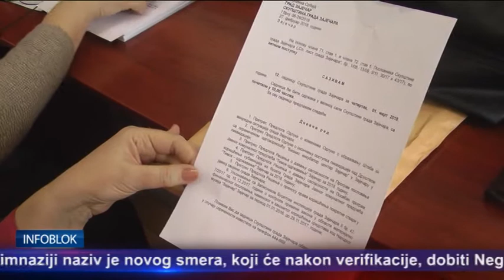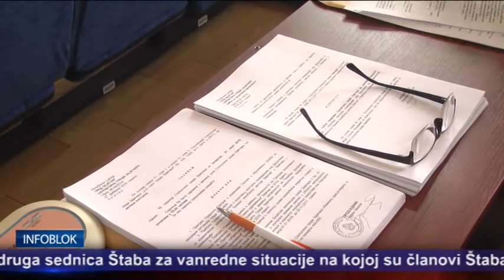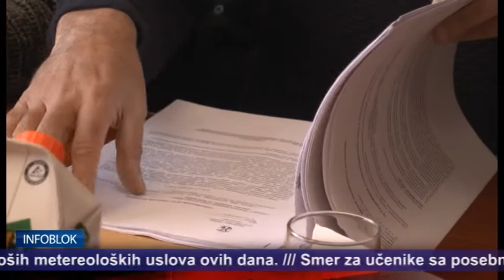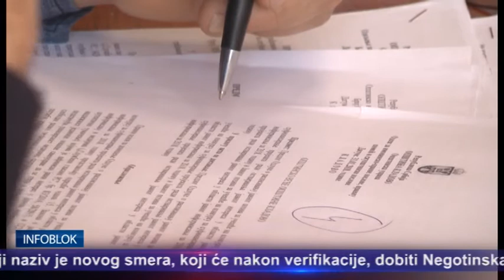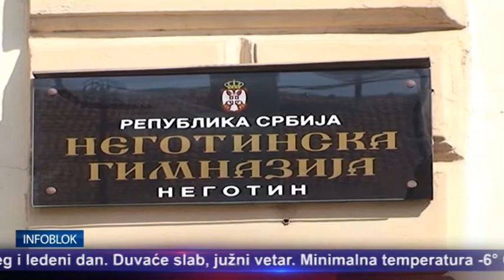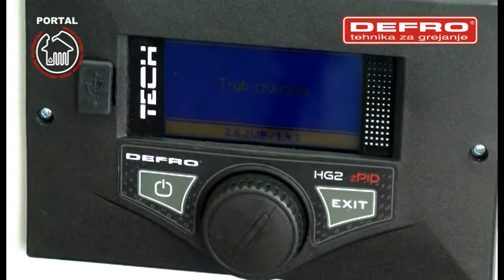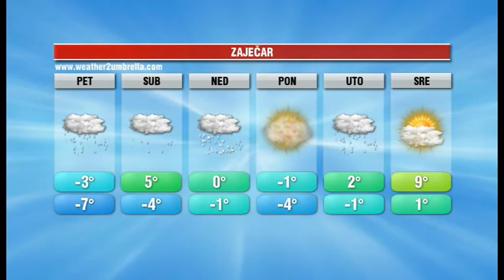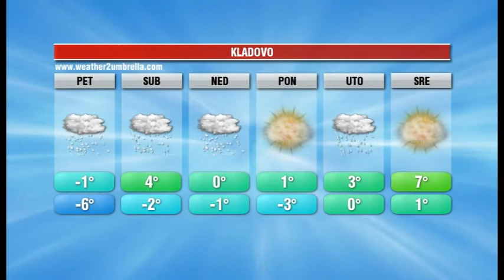INFOBLOK 1 3